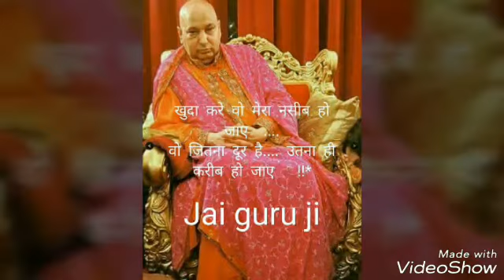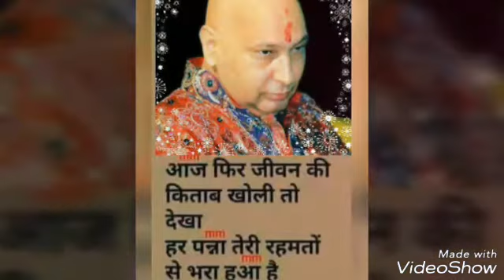गुरूजी का नया भजन - जो मांगे ठाकुर अपने ।। Jo Mange Thakur Apne | Peaceful voice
Guru Ji new bhajan - Jo Mange Thakur Apne || Peaceful voice || Guru Ji latest bhajan |

Om Namah Shivay Shivji Sada Sahaye
Om Namah Shivay Guru Ji Sada Sahaye.